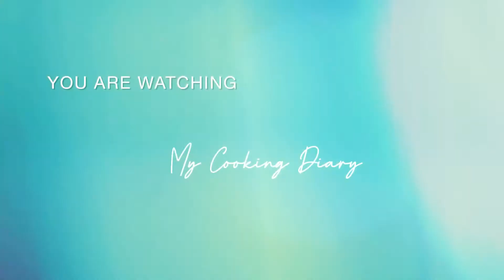Cemilan Enak, Gurih & Ekonomis! Resep TAHU ACI TEGAL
Bismillahirahmanirahim
Assalamualaikum warohmatullahi wabarokatuh moms,

Kadang bingung mau masak apa buat keluarga hari ini? Bosen dengan masak yang itu-itu aja?
Bisa mampir untuk cari ide resep masakan yang insya Allah enak dan sehat untuk keluarga. Di Channel ini, moms bisa mencari resep masakan indonesia sehari hari dan masakan restoran yang cocok di lidah sehingga bisa menjadi menu masakan rumahan untuk moms sekeluarga
Happy terus and happy cooking moms!

Resep Tahu Aci Tegal
5 buah tahu kuning
1 buah tahu putih besar
10 sdm tepung sagu
5 siung bawang putih
1 buah daun bawang
1 sdt garam
1 sdt lada
1/2 sdt penyedap

Saus
250ml air
1 sdm saus sambal
1 sdm saus tomat
2 sdm maizena
2 sdm gula
1 sdt sambal